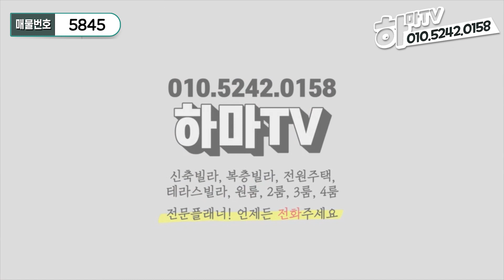넓은 평수 2억대 3룸! 통베란다는 마지막 딱 한 세대! / 5845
안녕하세요^^

구독자 여러분의 안전한 주택분양 길잡이
하마tv의 봉쥬르 입니다..^^

저희 하마티비의 꿀매물들을
가장 빨리 보고 싶은 분들은
눌러 주시기 바랍니다

◐위치◐

경기도 화성시 팔탄면

◐타입◐

3룸 기준층

복층 테라스

◐특징◐

4개동 32세대 신축빌라

초등학교 도보통학

화성시청, 안산, 봉담 이동 수월

향남 자차 7분

통발코니

시스템에어컨, 삼성 비스포크 냉장고, 실링팬, 붙박이장

자주식주차장, CCTV, 엘리베이터

층간소음방지재, 내진설계, 친환경자재

- 봉주르의 말 -

화성에서 평수대비 가격이 너무 착하게 나왔어요~

향남 신도시 인접

★분양가★

3룸 기준층
2억중반부터~

복층 테라스
3억초중반부터~

★실입주금★
전화 문의 주세요~

언제나 좋은 현장만 찾아서 보여드리는
하마TV 봉쥬르 였습니다~